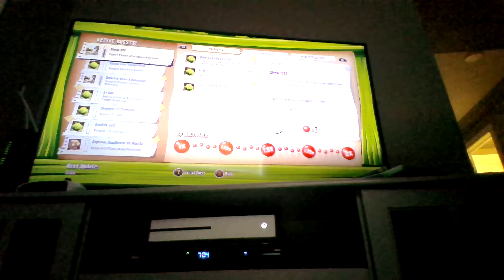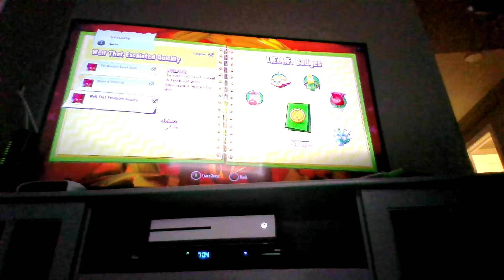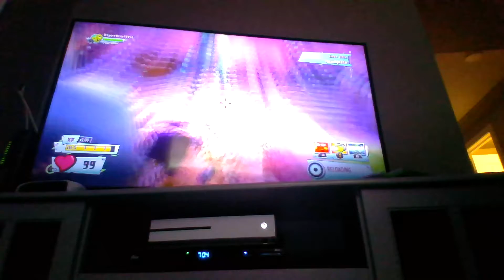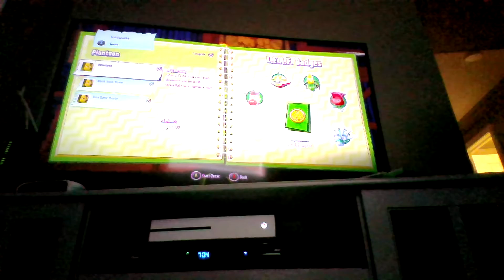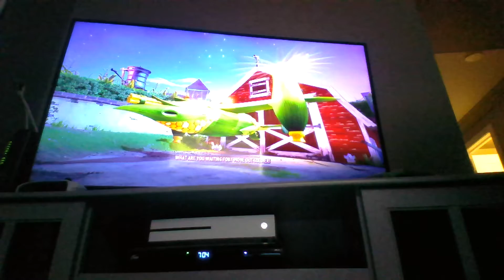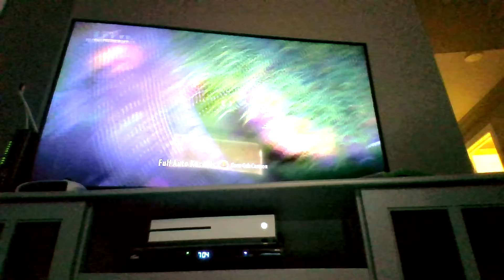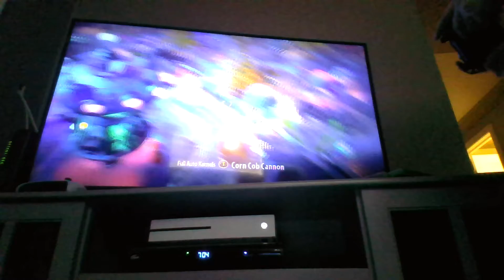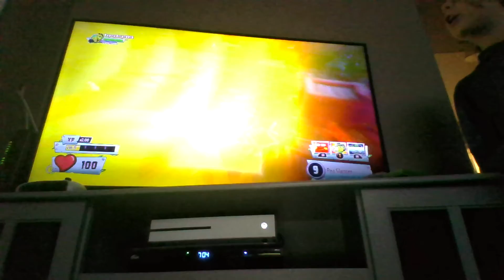plants vs zombie garden warfare 2 missons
pvz missons